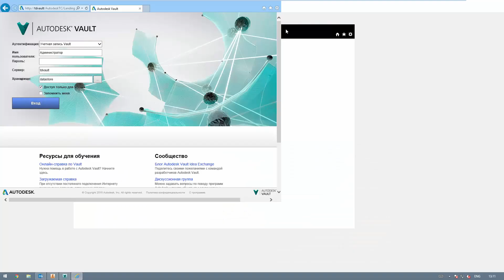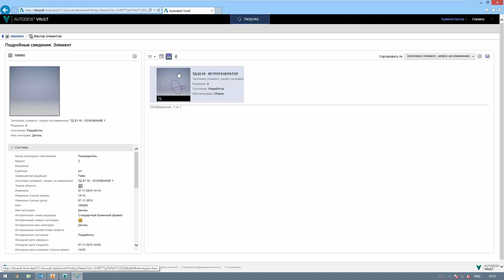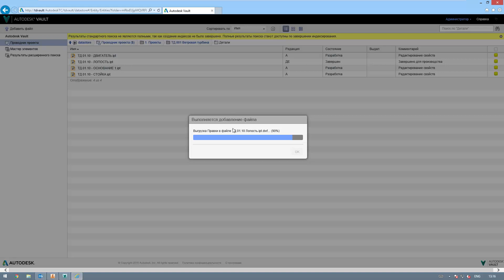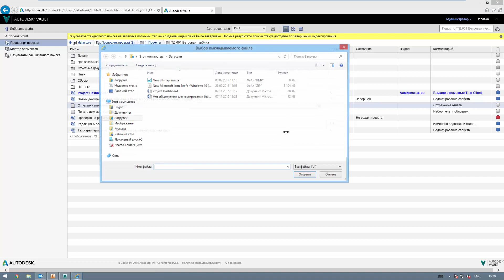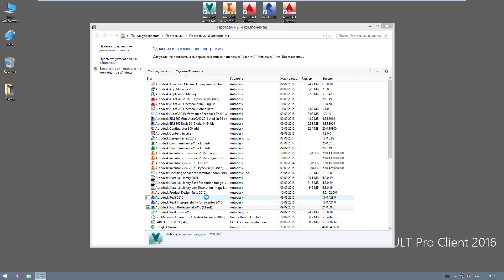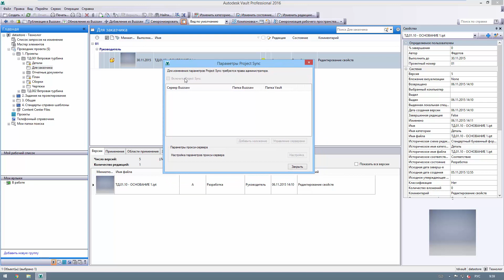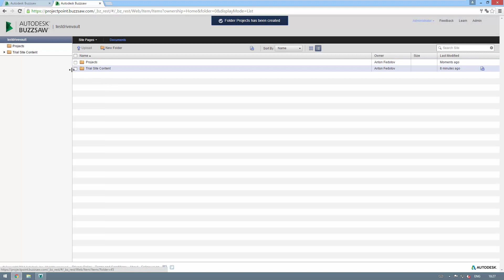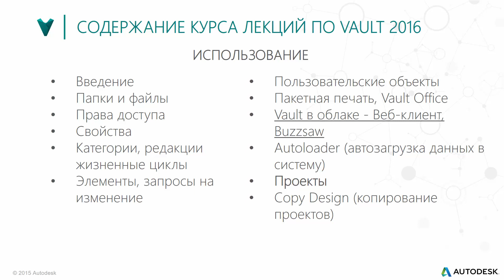Лекция 3.9 Веб клиент, Buzzsaw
Описываются и демонстрируются возможности Autodesk Vault по предоставлению удаленного доступа к данным, хранящимся в системе. Лекция рекомендуется к просмотру всем пользователями Vault.

Начните управлять инженерными данными эффективно. Как? Узнайте больше о решении Autodesk Vault на специальном сайте

- Закажите 30-дневную триал версию Autodesk Vault
- Пройдите качественный тест-драйв по Autodesk Vault
- Задайте вопросы квалифицированным специалистам Autodesk Vault.